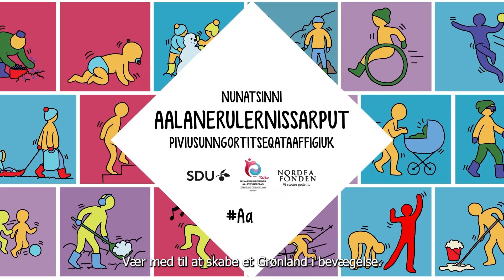Grønland i bevægelse